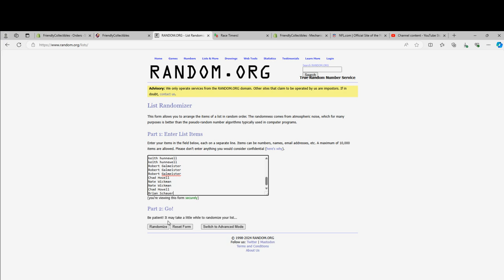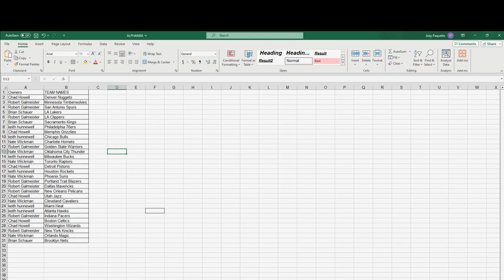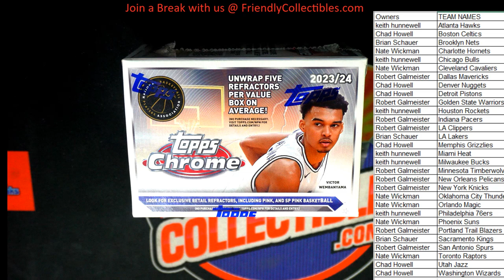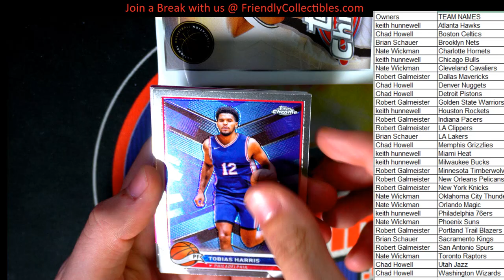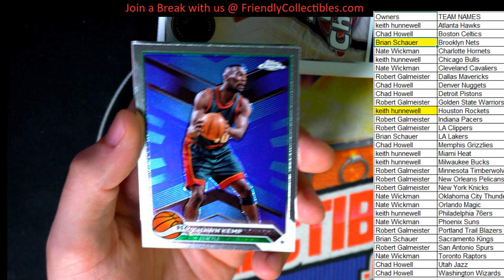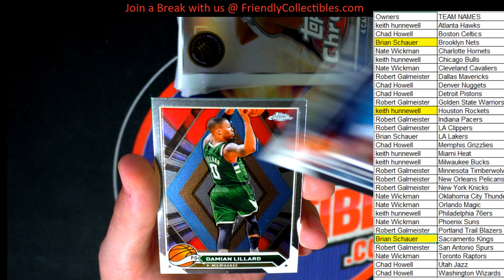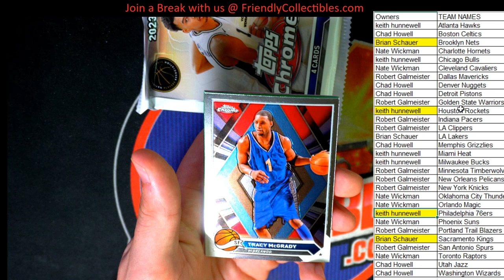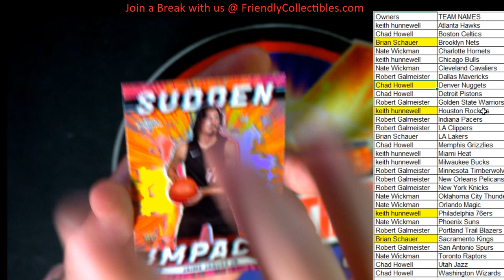2023 24 Topps Chrome Basketball Value Box ID TPCHBKB104